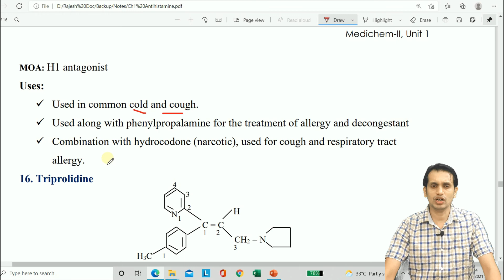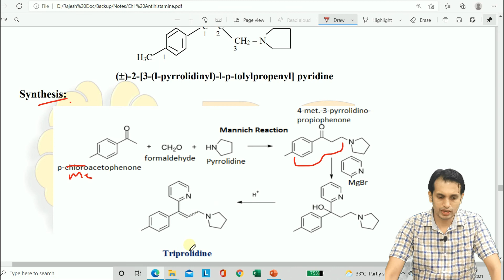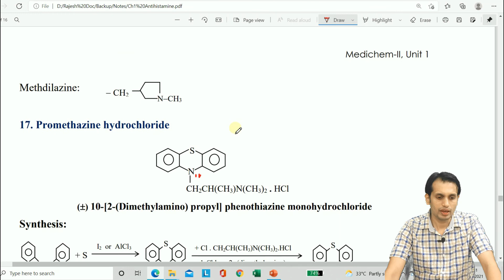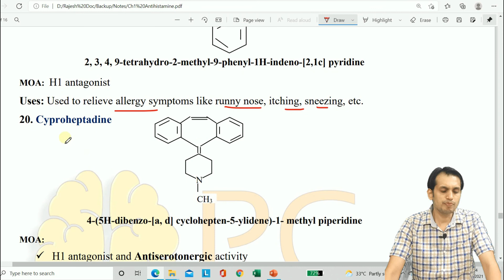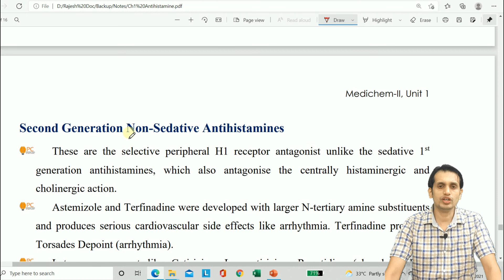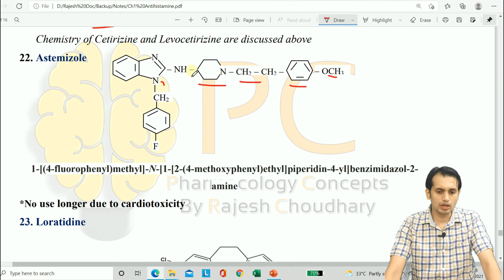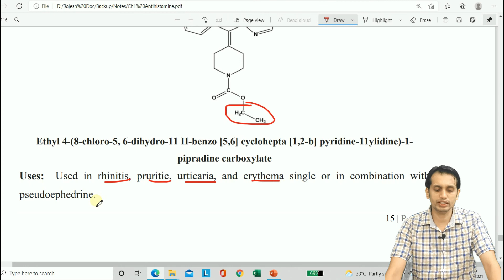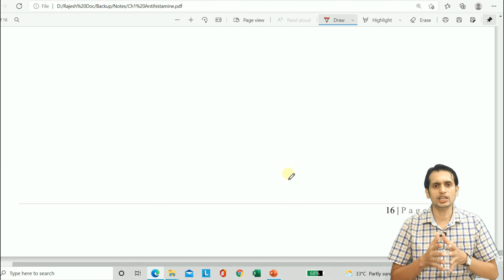Medicinal Chemistry of Antihistamines (Part 3): Structure, IUPAC Name, Synthesis, Mechanism and Uses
This video explained the Medicinal Chemistry of Antihistamines, including Structure, IUPAC Name, Synthesis, Mechanism and Uses | medicinal chemistry 5th semester unit 1 | antihistamine agent medicinal chemistry | antihistamine medicinal chemistry | antihistamines |

This video is related to B. Pharm. 5th semester and Medicinal Chemistry 2. Keep touch with us  @Pharmacology Concepts By Rajesh Choudhary

B. Pharm. 5th Sem Notes (Drive Link)